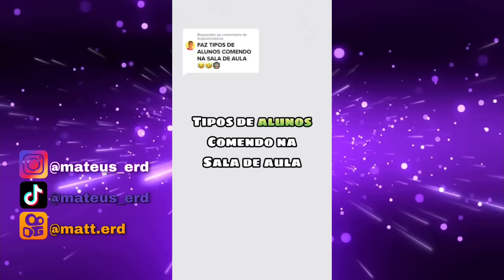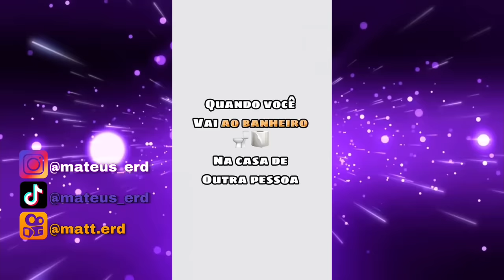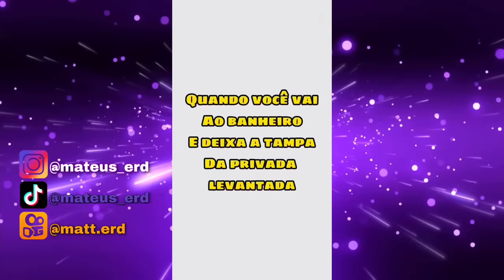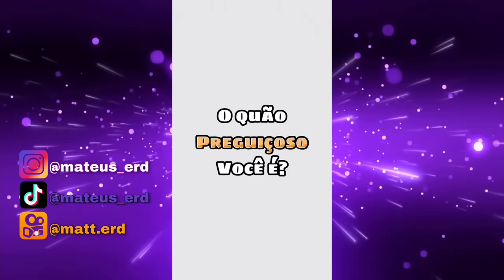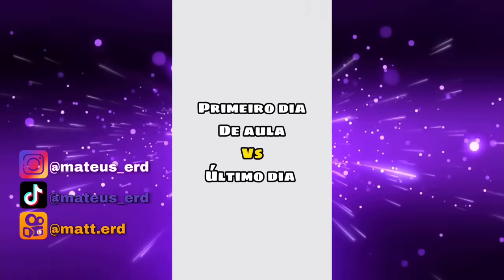Melhores vídeos do - (@OMateusErd) TENTE NÃO RIR - COMPILADO 12 😂